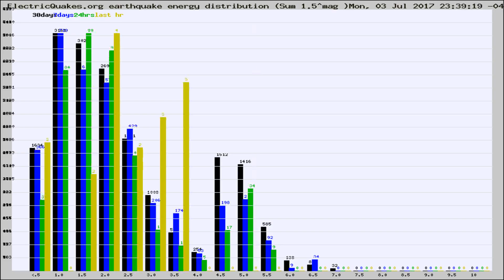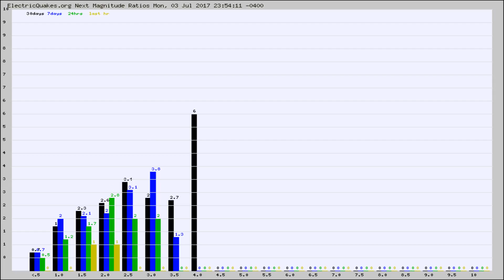Todays_Hourly_World_Earthquake_Statistics_from_ElectricQuakes.org_07-04-17+00:02:01